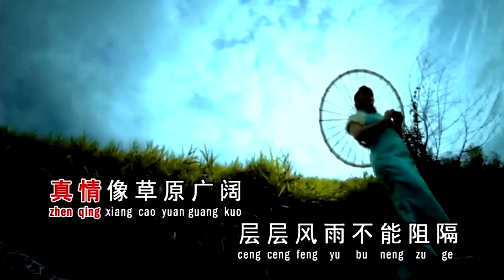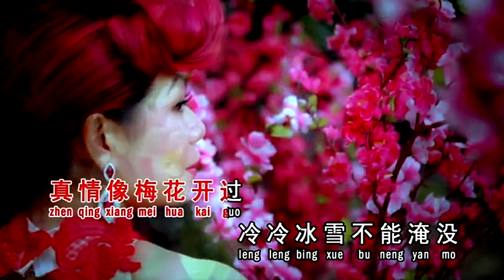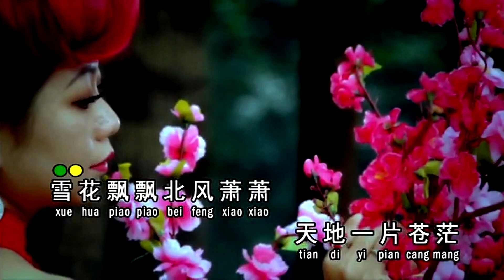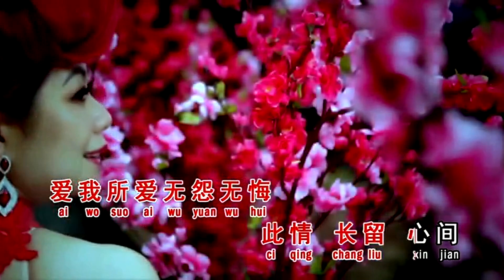一剪梅-林必媜-伴奏 KARAOKE